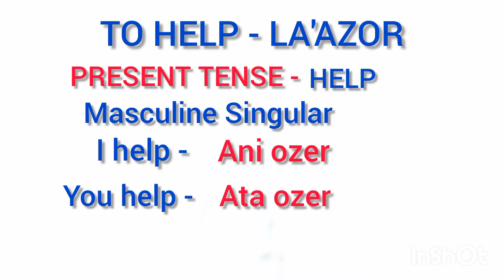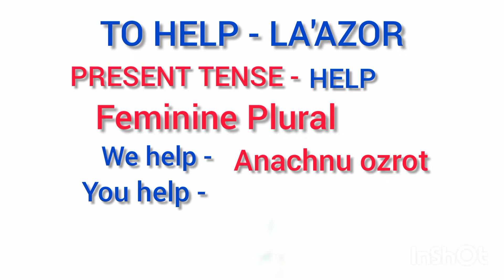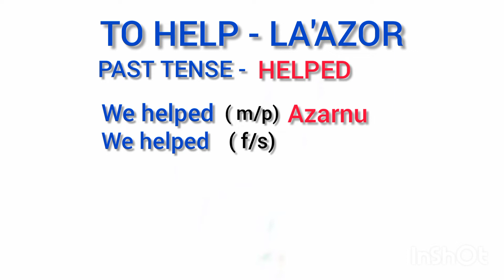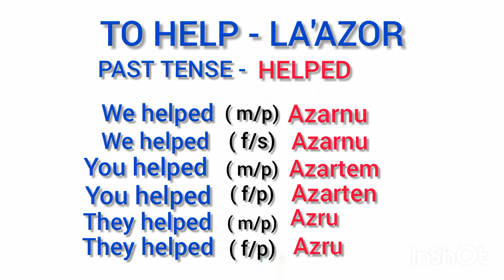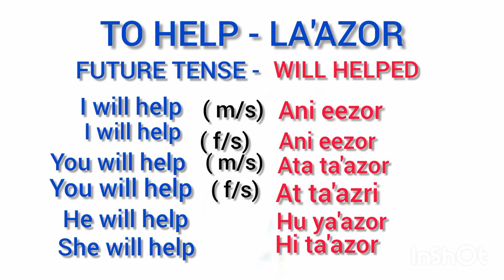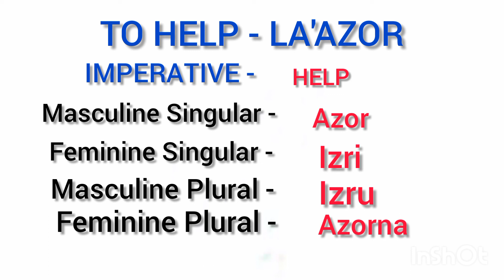TO HELP - LA'AZOR PRESENT, PAST AND FUTURE TENSE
This channel will teach basic hebrew for beginner.

This video i am sharing you guys how to conjugate infinitive to help.